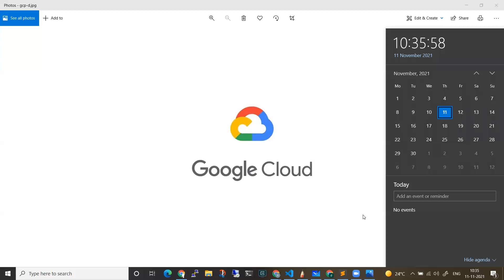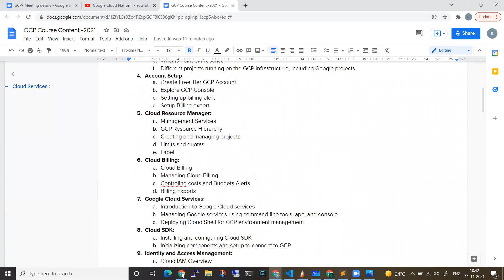Google Cloud Training November 22nd 8AM IST (GCP & GCP DevOps) | Daily Batch | GCP in Telugu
Timings: Nov 22nd  8 - 9.30AM IST